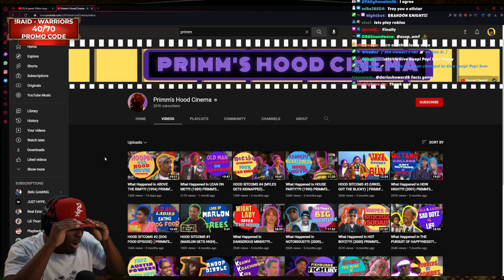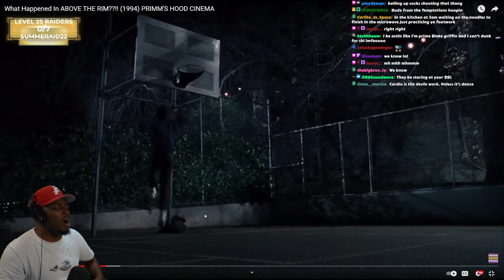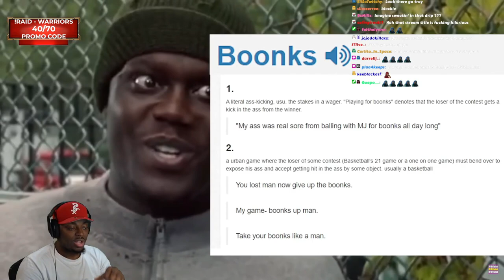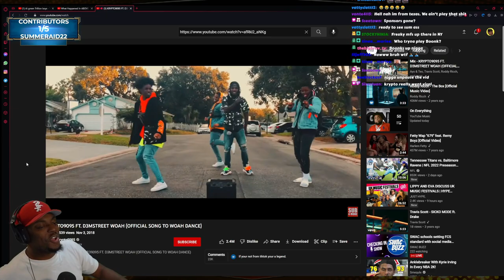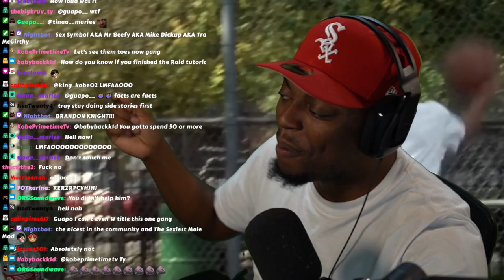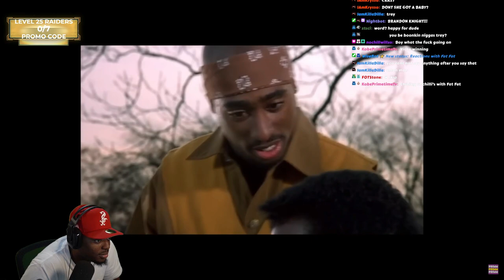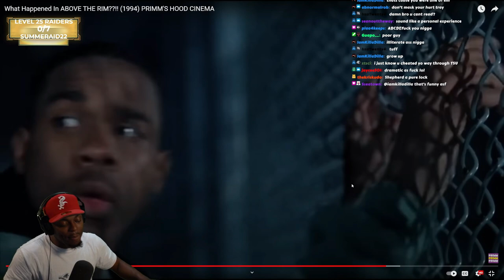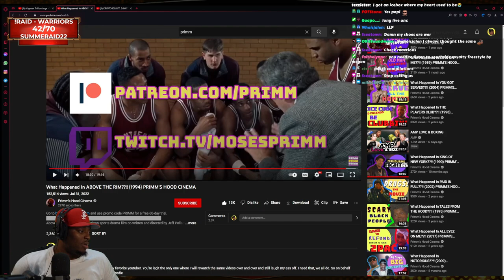TRAY REACTS TO WHAT HAPPENED IN ABOVE THE RIM??!! (1994) PRIMM'S HOOD CINEMA